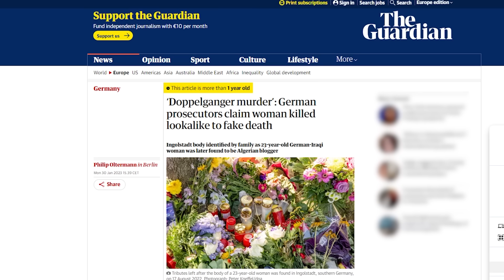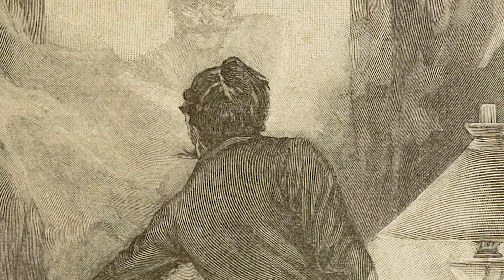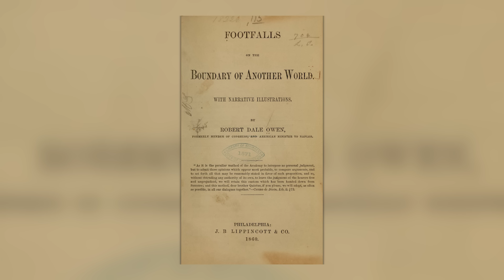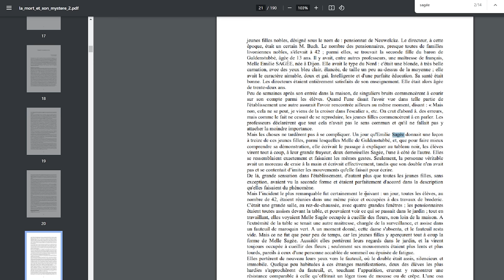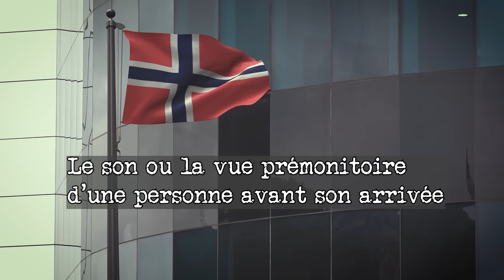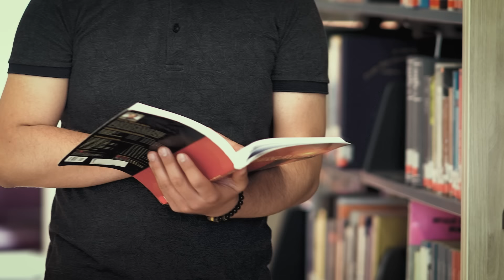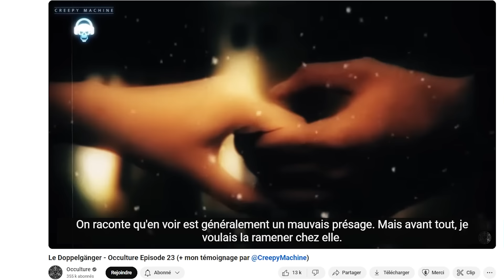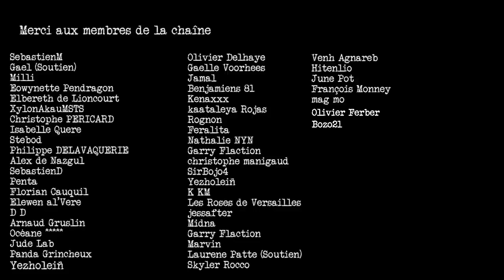Si vous voyez votre double, fuyez.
En 2022, dans le sud de l’Allemagne, Khadidja, influenceuse beauté est contactée sur instagram par une personne pour soi- disant lui faire une offre concernant des produits de beauté. Khadidja accepte la proposition et se rend au rendez-vous et en arrivant, elle est très étonnée : son interlocutrice lui ressemble beaucoup...

Chapitrage :
00:00 - 03:42 victime de son Doppelgänger
03:43 - 07:44 le double dans la culture récente
07:45 - 15:03 le dédoublement de Emilie Sagée
15:04 - 22:00 le Vardøgr